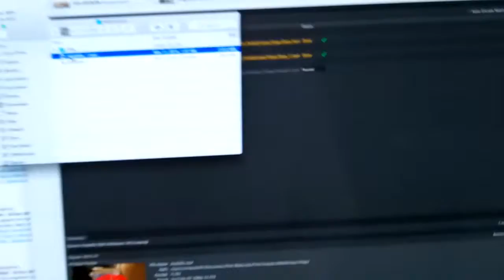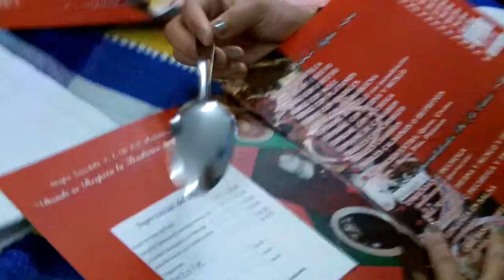COMIDA OAXAQUEÑA!!! (23/11/14 - 1684)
Salimos rodando después de unas cuantas tlayudas y chapulines.